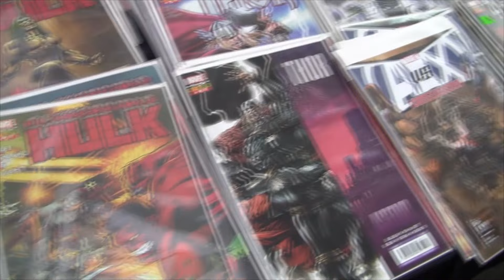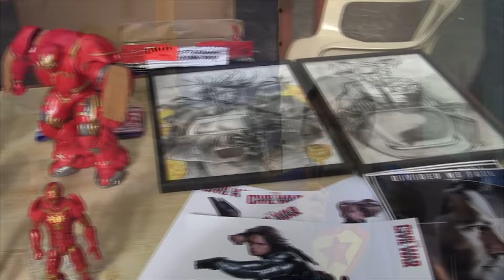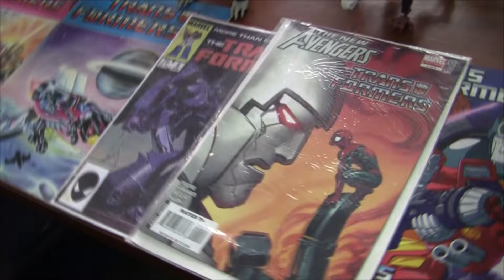5TO TRUJILLO CÓMIC 2016 | Cinestrenos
AVISO: PONGANSE AUDIFONOS SI ES QUE ESTAN DESDE UN CELULAR!

Gracias por ser parte de la familia Cinestrenos! :D